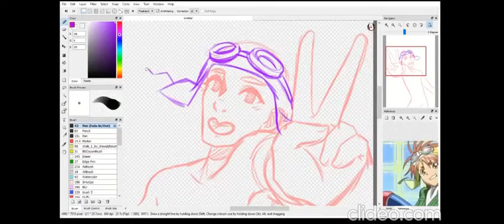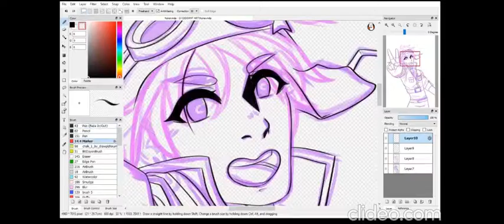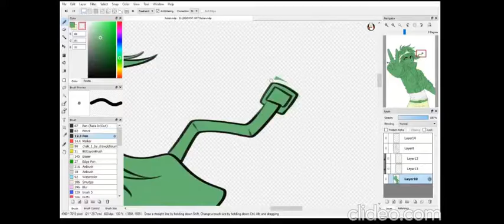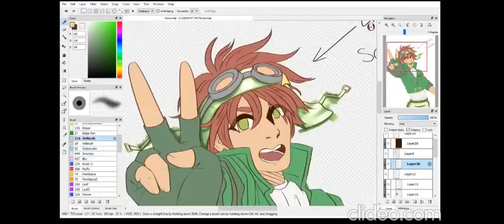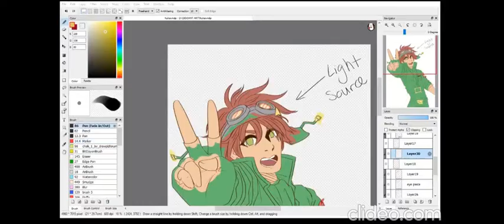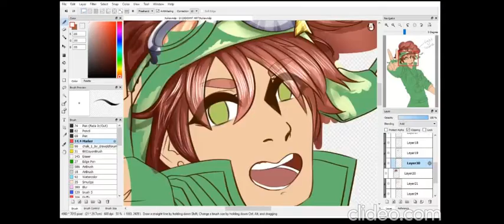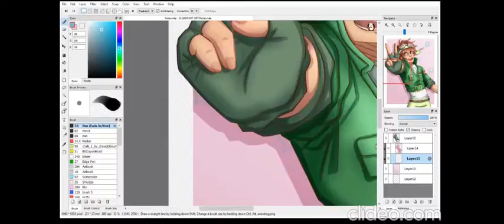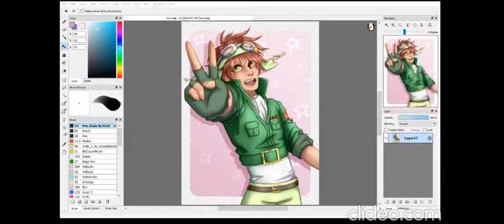[SPEEDPAINT] Shugo Chara- Kukai Souma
Character: Kukai Souma
Anime: Shugo Chara!
I don't own this character.